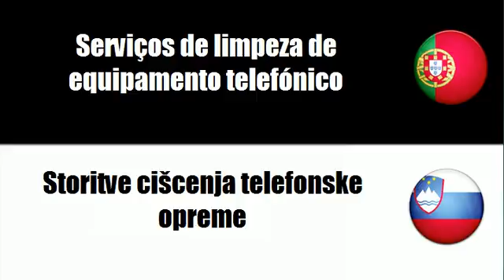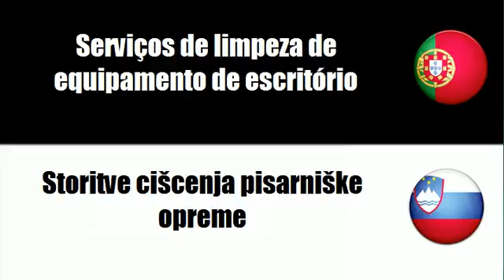Aprenda vocabulário Esloveno # Tema = Serviços de limpeza